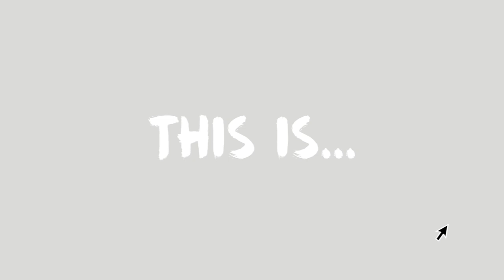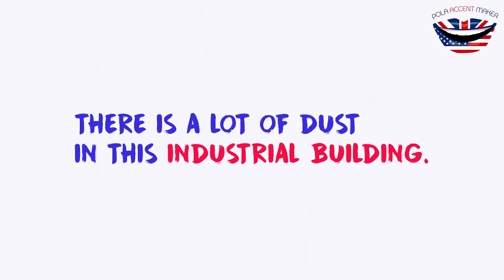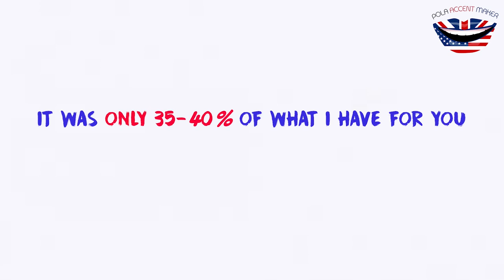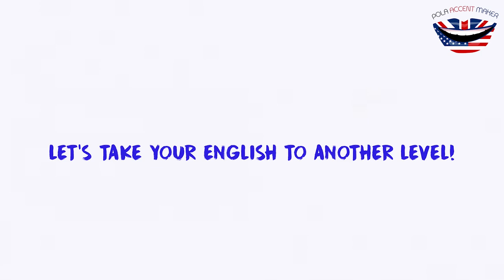PRONUNCIATION OF REAL ESTATES WORDS- NIERUCHOMOŚCI, Angielska Wymowa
REAL ESTATES, PROPERTIES, RETAIL- words that are so common in the contemporary business. And because there are so common there are many people who pronounce them in their own but very often incorrect way. Today I’m showing you the most important real estates words. Remember it’s only the first smaller part of the entire film. Make sure you follow my newsletter, Facebook and Instagram to know when the course will be ready.

WAŻNE Jestem z Polski i pracuję często w Warszawie/ Londynie. Krążę między Polską, UK i USA :)
Od września wznawiam moje stacjonarne weekendowe intensywne warsztaty z wymowy.